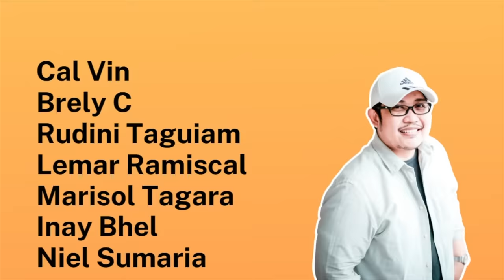NINA | PAPA DUDUT STORIES